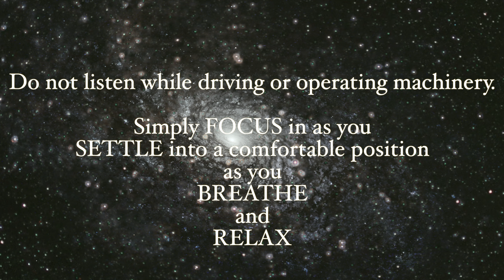Transform into a Leader: Leo North Node Hypnosis Experience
This hypnosis for Leo sign north node people is based mostly on the approach offered in the Jan Spiller Astrology for the Soul book. The purpose of this hypnosis for astrological traits is to help you move into Leo north node.

Another term for Leo north node is Rahu in Leo, so this hypnosis for Leo traits is also a guided meditation for Rahu in Leo. The Vedic interpretation of Rahu is different than western, but this hypnosis for Rahu in Leo has suggestions included so that your unconscious will focus on all POSITIVE suggestions within which will help you to SAFELY integrate these affirmations Rahu in Leo.

I highly recommend Astrology for the Soul to help you move into your Leo north node

Some people are able to Go In Deeper quickly and easily and Integrate these hypnosis for Leo sign people suggestions on the first LISTEN. And for guaranteed positive results I recommend you Listen to this Leo north node astrology hypnosis once a day for 30 days.

Music for this hypnosis for astrology sign Leo north node - Sirius Beat - The Cosmos

I personally have my north node in Leo with a heavy emphasis in Aquarius in the rest of my chart. I actually created this hypnosis for Leo north node for my self after reading Astrology for the Soul by Jan Spiller.

I hope you enjoy this Leo north node guided meditation as you move into your north node.